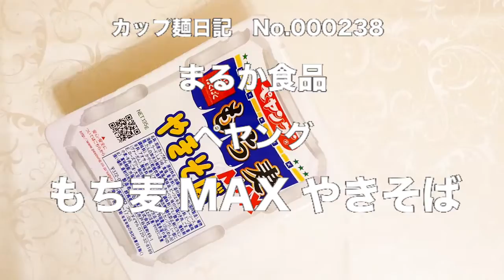まるか食品 ペヤング もち麦MAXやきそば 食べてみた (カップ麺日記 No.238)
食物繊維豊富な『はくばくもち麦』を使用したソースやきそばです。たぶんいつものペヤングの麺＆具材は乾燥炊飯精白麦、キャベツ、味付け鶏ひき肉、ごま、香辛料、アオサ、紅生姜。〔税抜き250円〕